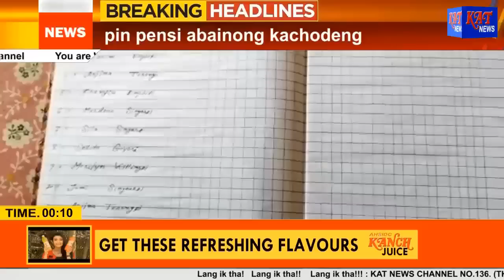KAT Karbi Prime Time News Date 10 02 2023